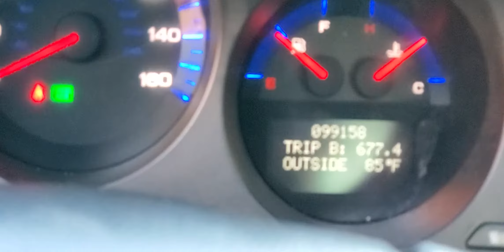2005 Acura TL 99k Miles